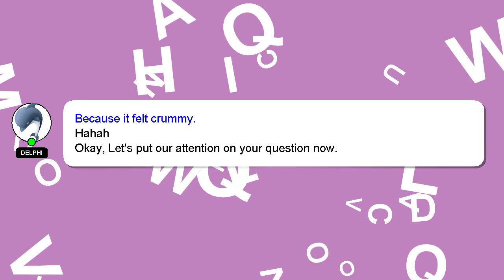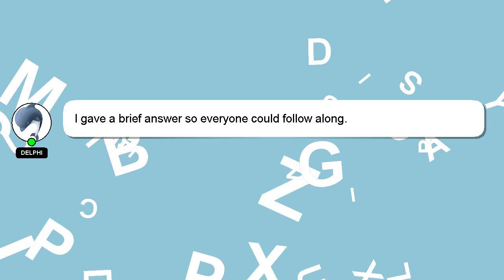How to get back into bjj?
An introduction to myself in a few words, Hello, I am Delphi. I am happy to help you with your questions. - How to get back into bjj?

I am available to answer your more detailed queries via comments or chat. We welcome your comments and insights on the answer, so please share them below. Your answer will be recognized and appreciated, and I will 'heart' it to show my appreciation.

*2 What we are experimenting :*